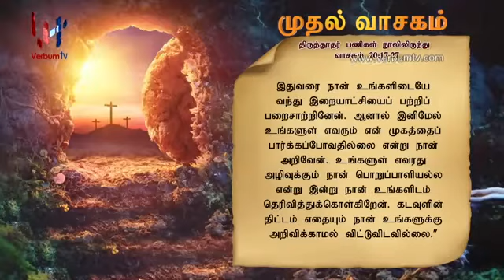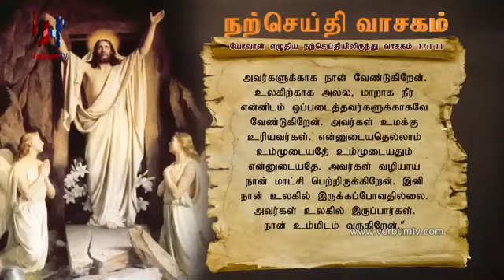SRI WACHANAYANO (ශ්‍රී වචනයාණෝ) TAMIL - EP 2117 - 18 05 2021